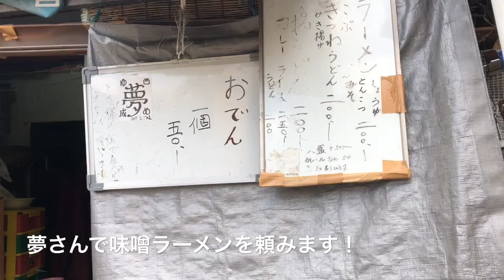西成200円らーめんで 【夢】まんぷく！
西成の有名な四角公園の西側にある夢さんの200円ラーメンでまんぷくになりました！